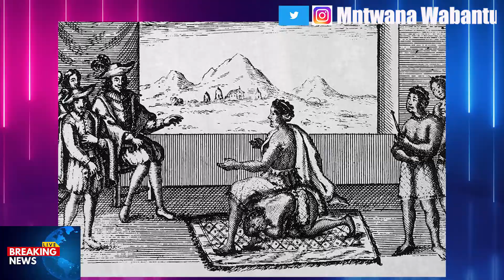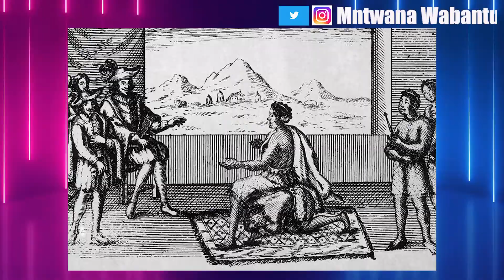Queen Nzinga fearsome queen African 1583 to 1663, Monarch Of Mbundu led troops in battle,Nzinga won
I have more videos check them on the playlist and suscribe and share to people you think would like to know about KINGS, QUEENS, HISTORYY OF AFRICA, example SWATI, ZULU, XHOSA, Zulu and african history, more videos of amaZulu link below give youy deep history, check MORE (VIDEOS MUST WATCH)
We create authentic entertainment and  educational videos about Africa, world historical  videos every day on African and world  topics like Africa Lists ,Africa News, Africa Musics, Africa Dances, Africa Speeches,Entertainment ,Africa History,Africa Interviews ,Africa Documentaries ,Panafricanism , Africapop-culture, African culture , African Politics and more Please,
SIGN UP TO OUR MOBILE APP, for daily updates on app store, merchandise on our website too,
Support our goal to SUPPORT to PAYPAY, “Petreon”, “gofund me”  as small as  $2, $5, $10 on weekly or  monthly or however comfort you and we appreciate your  supports,